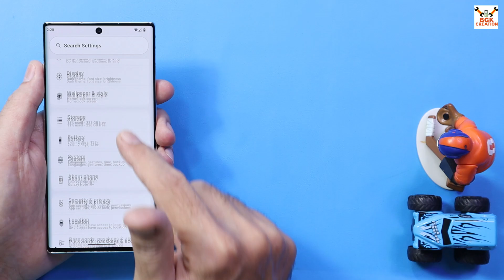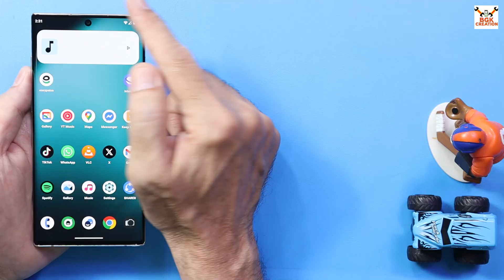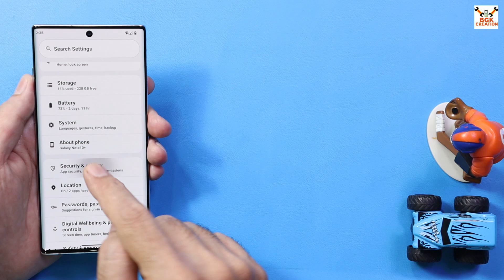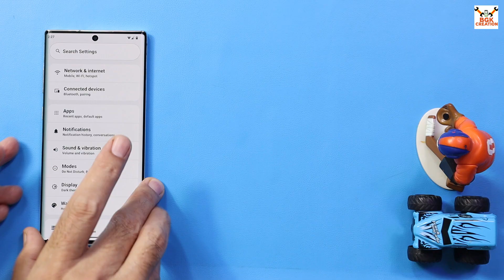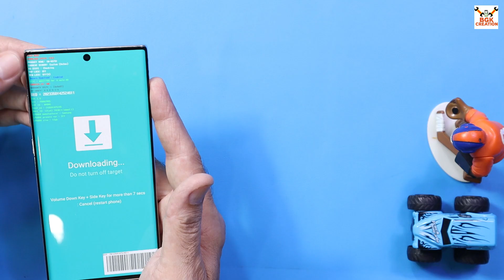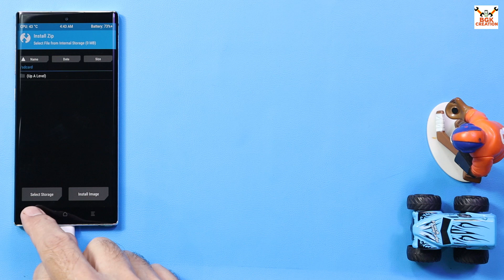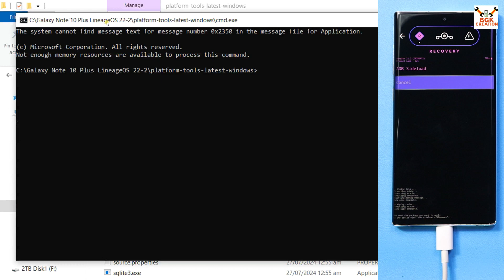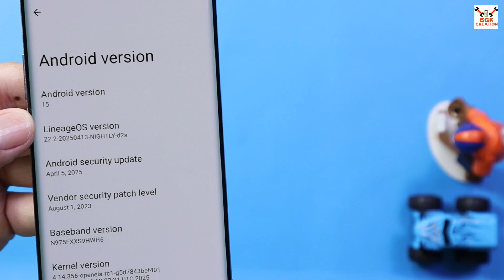Install Official LineageOS 22.2 A15 ON Galaxy Note 10 Plus -English-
Official Release
lineageOS 22.2
Android 15
almost stable
status currently nightly
Device Galaxy Note 10 Plus (exynos)

Must Unlock Bootloader first

Stay Blessed

Download
LineageOS 22.2 Android 15 Note 10 Plus (exynos)

Click Video link then download Odin pack according to Note 10 series Model from description provided EternityHUB: GoFile Server link with provided password